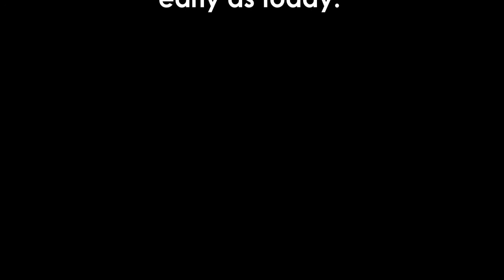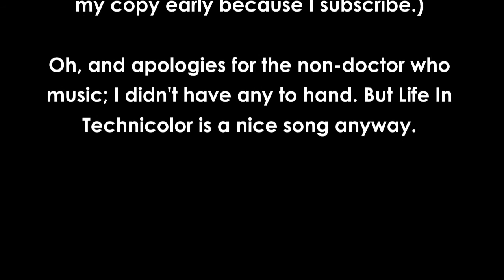Doctor Who News Update - News About Sarah Jane Adventures...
An exciting bit of news about the forthcoming series of Sarah Jane Adventures...